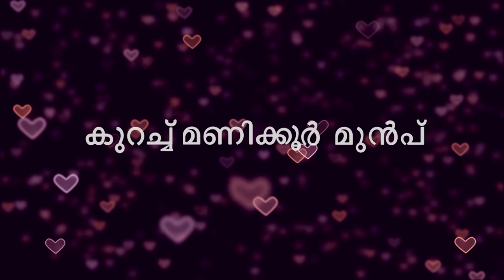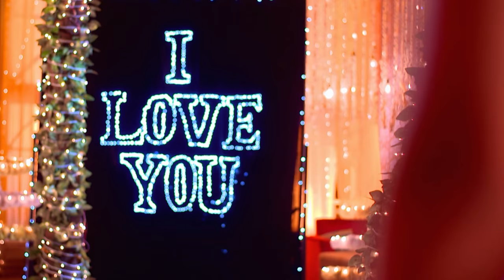STAR Priyamanasam 315 TD 03 09 18